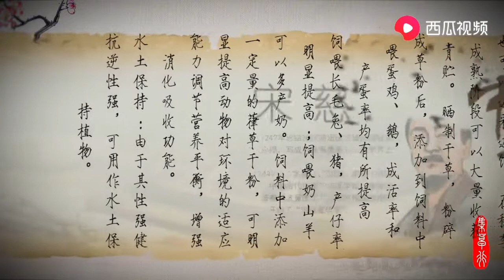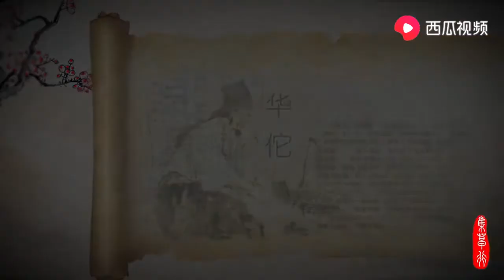农村这一野草，内用于肺热咳嗽，外用于湿疹，专家万能草药 - 集草行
葎草

凡为医道，必先正己，然后正物 正己者，谓明理而尽数也。
青草方中药，苍苔石里钱。